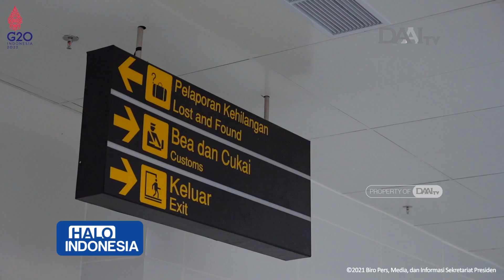Presiden Tinjau Kesiapan Sarana Pendukung Gelaran Moto GP 1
Ketahui perkembangan peristiwa, hingga berita inspiratif.
Saksikan Halo Indonesia hanya di DAAI TV
Senin s/d Jumat, Jam 12 Siang